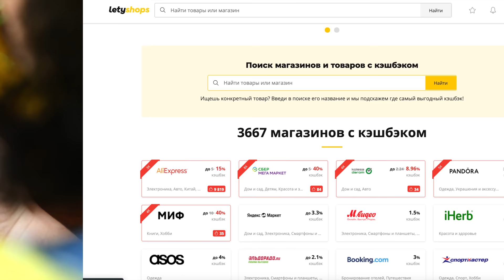ТУРЦИЯ / 3 ЛУЧШИХ БЛЮДА. SUB ENG, ESP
По рекламе:
ТУРЦИЯ / 3 ЛУЧШИХ БЛЮДА

[Переслано от Лиза Нью-Йорк]
0:00 Про видео сегодня
0:15 Про популярные виды кебаба
0:25 Что потребуется на два вида кебаба?
0:50 Разделяем порции
1:13 Что ещё входит в состав фарша?
1:53 Лайфхак для того, чтобы кебаб держался
2:09 Реклама
2:55 Продолжаем готовить
3:33 Чем дополнить кебаб?
4:24 Пробуем готовое блюдо. Что же это? Сочная шаурма и простой способ подачи кебаба
5:27 Готовим второе блюдо
6:12 Соединяем фарш и дополнения к нему. Причём здесь котлеты?
7:01 Жарим все на гриле
8:34 Готовим соус для второго вида кебаба
9:03 Достаём из духовки и начинаем пробовать. Как подаём?
9:30 Трудности съемки
9:55 Сколько дублей нужно, чтобы снять дегустацию?
10:00 Следующий рецепт: турецкая пицца
10:34 Что потребуется для фарша?
11:00 Дополнительные компоненты. Какие они?
12:20 Работаем с тестом
12:53 Отправляем пиццу в духовку
13:30 Решение по ходу съемки
13:40 Что делаем с готовым блюдом? Вспоминаем лайфхак от подруги Татьяны
14:10 Украшаем пиццу и отправляем в духовку ещё раз
14:49 Пробуем наше блюдо. Что с тестом? Какой вкус?
15:12 До вкусных встреч!